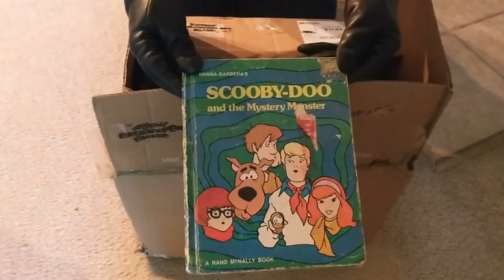Scooby-Doo and the Mystery Monster: Presented by Ember's Reading Room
Hello & welcome to Ember's Reading Room. Where I revisit childhood classics & include some commentary from an adult perspective. In this episode, we read Scooby-Doo and the Mystery Monster by Jean Lewis.

Book - Scooby-Doo and the Mystery Monster
Author: Jean Lewis
Illustrator: Ralph Canaday